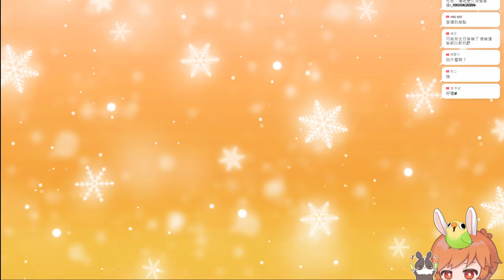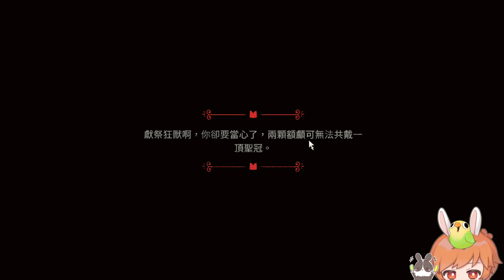【繁星】雀魂麻將&新遊戲 Despot's Game 2022 10 3